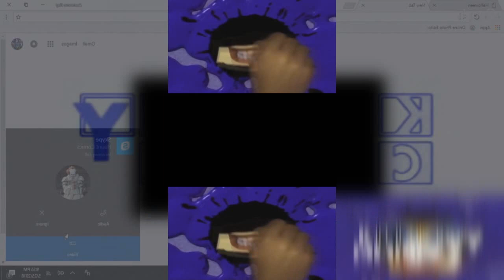[YTPMV] SHUT UP SKYPE! Csupo Scan